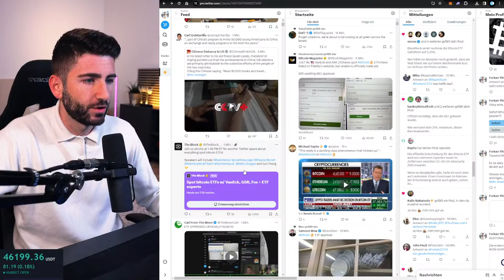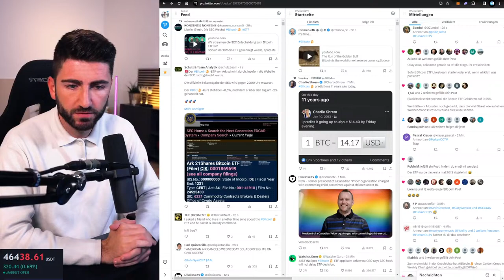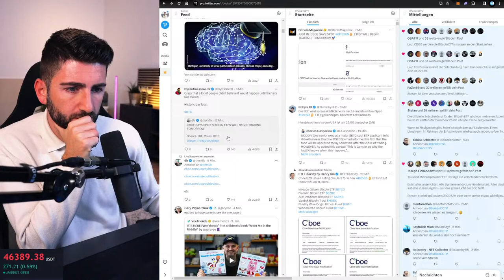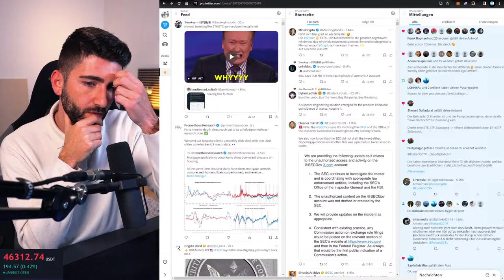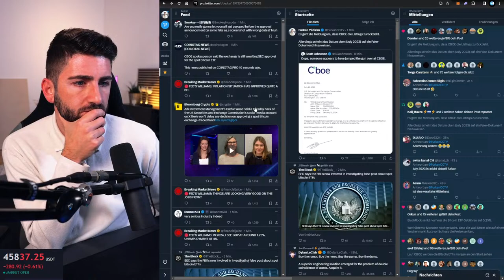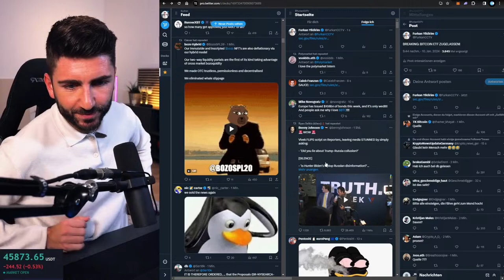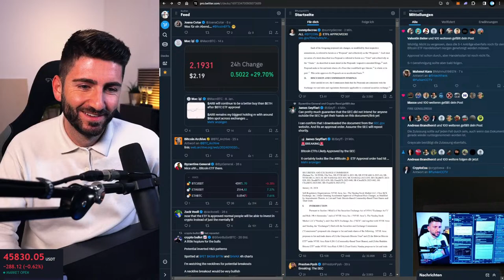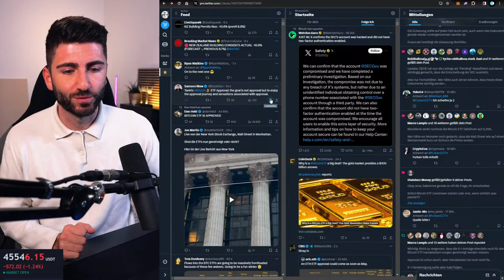BREAKING: BITCOIN ETF ZUGELASSEN!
*Fundierte Bitcoin, Crypto & Makro Insights seit 2017*
💰 Nr. 1 und günstigste Gebühren bei BingX ($150 Bonus + 10% Fee Rabatt) *
⭐️ Unsere Insights & Kursanalysen (14 Tage kostenlos testen) *

💰 Coinbase (10€ in BTC geschenkt) *
💰 Spot Börse Bitvavo (10€ Startguthaben) *